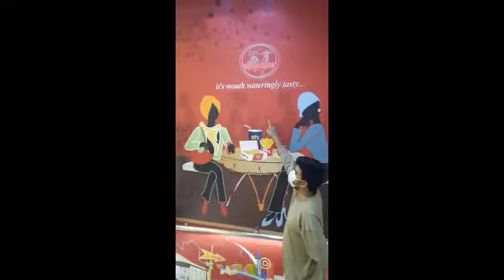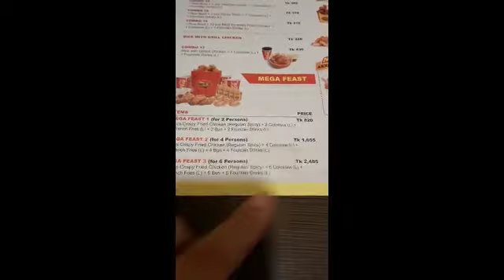BFC In Mirpur 10!! All Time Favorite BFC!!